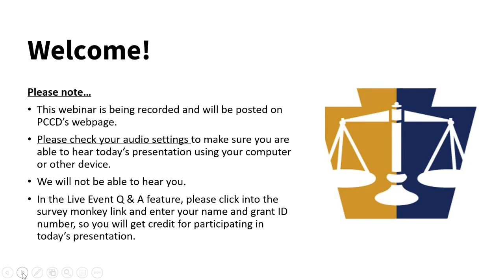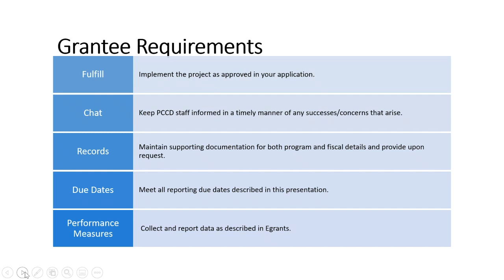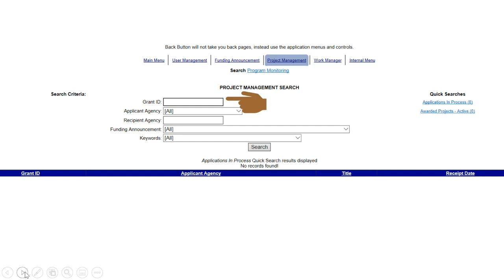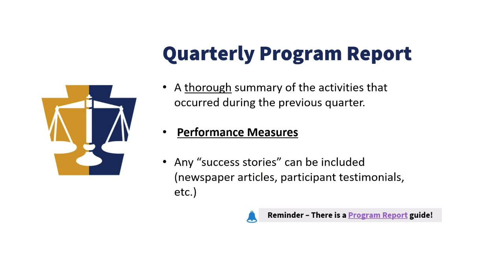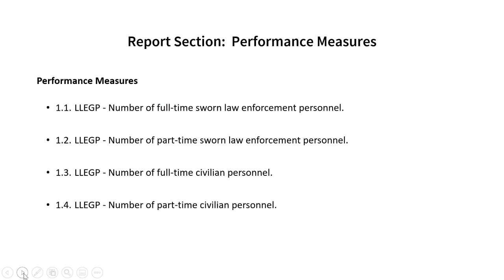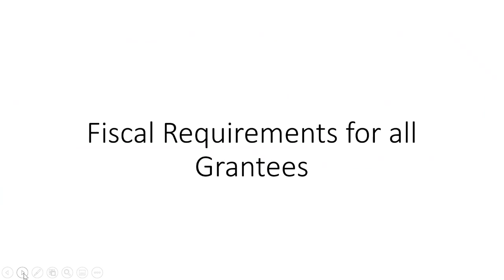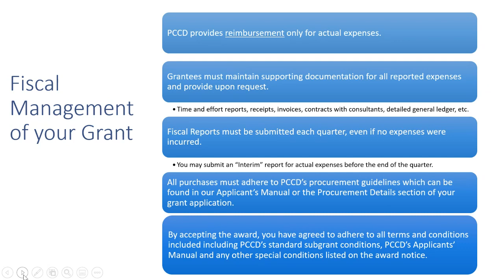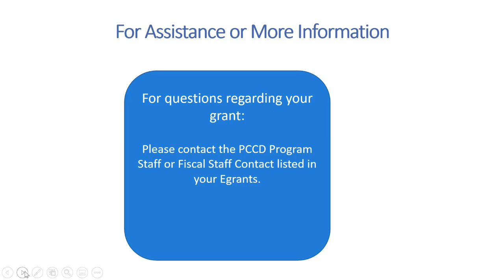Local Law Enforcement Support Grant Program - Orientation Webinar for Grantees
This webinar provided information for entities approved for PCCD's Local Law Enforcement Support Grants, including information about PCCD roles, submitting quarterly program and fiscal reports, and other resources.